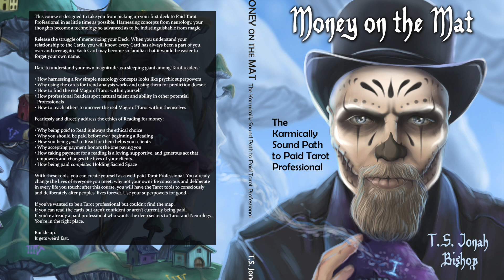Learn the Ten of Swords in Under Five Minutes!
Prepare for a journey of transformation and new beginnings with the Ten of Swords Pathworking! In this guided meditation, you'll immerse yourself in the powerful energy of releasing old patterns and embracing renewal symbolized by the Ten of Swords tarot card. Explore the profound themes of endings, transformation, and the path to embracing your inner resilience as you embark on a liberating quest of personal growth.

The Ten of Swords represents the need to let go of what no longer serves you and welcome the dawn of a new chapter in your life. This pathworking invites you to step into a space of release, where you can acknowledge your past challenges, gain insight into your capacity for transformation, and discover the potential for rebirth and personal empowerment. Through immersive experience, you'll embrace the power of resilience and the journey toward healing and renewal.

Guided by transformative narration and evocative imagery, you'll journey through the landscapes of release and personal growth. Each step of this liberating adventure will bring you closer to understanding the significance of this powerful archetype in your life. Prepare to gain clarity, release old wounds, and experience the beauty of inner healing and transformation.

Whether you're new to tarot or an experienced seeker, the Ten of Swords Pathworking offers a profound and enlightening encounter. Allow the energy of release and transformation to guide you as you embark on a transformative voyage of letting go, gaining clarity, and embracing the power of your inner resilience and renewal.